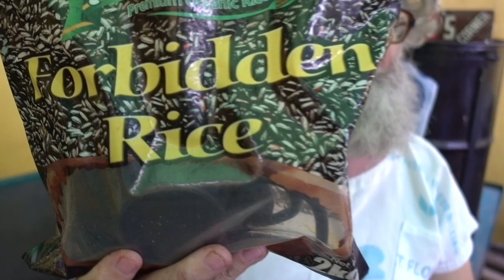BBQ at Kevin's, How to Cook a Montana Grilled Onion, & Getting Even with USS Midway Sailors in 1979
Join us for a barbecue and get-together. We'll fire up the Lodge Sportsman's Grill and cook pork ribs and chicken. Kevin will show us how to make a Yaak, Montana, Grilled Onion which is a great snack for backpacking. Listen to the story of how Kevin got ripped off by two sailors from the USS Midway back in 1979 and how he and his buddy evened up the score.